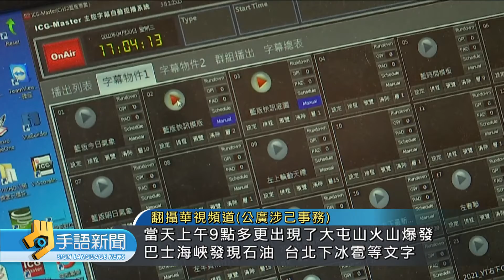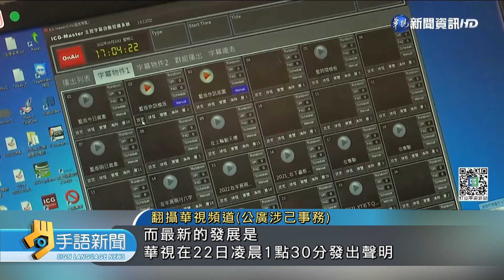華視新聞誤植攻台快訊 陳郁秀、陳雅琳請辭 | 20220422 公視手語新聞